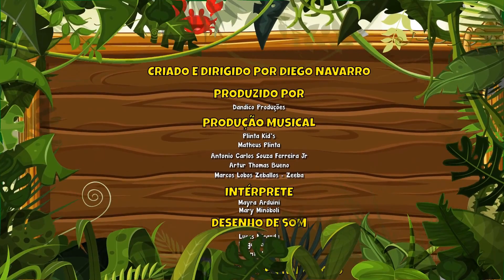Hora de Brincar com o Tromba Vol. 5 - Giramille 11 min | Desenho Animado Musical